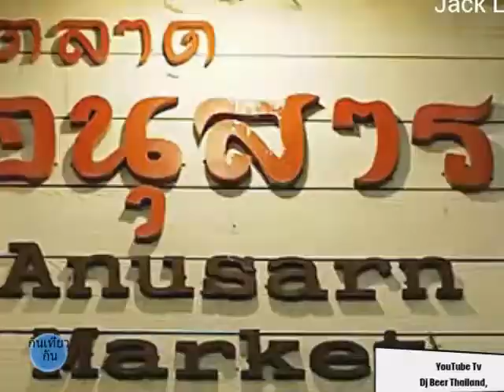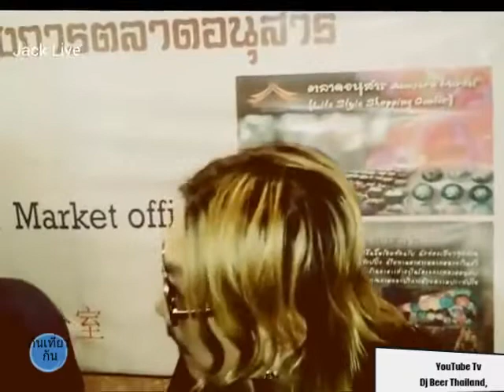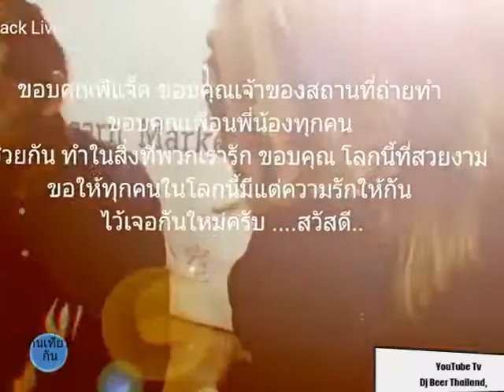JACK LIVE JACK Fly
JACK FLY